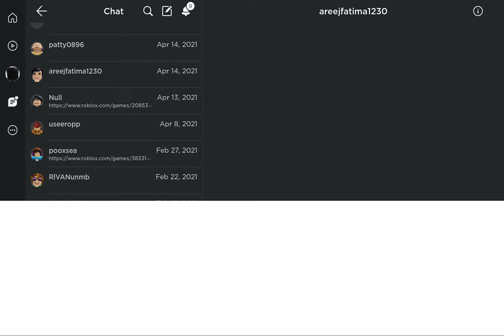Playing two good longest awnser win games